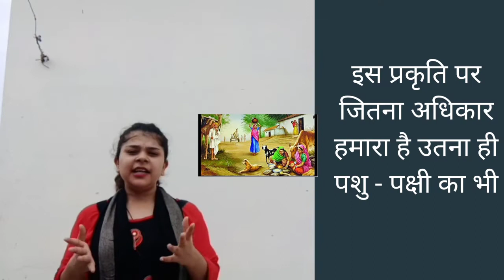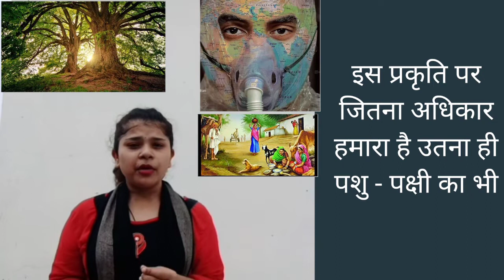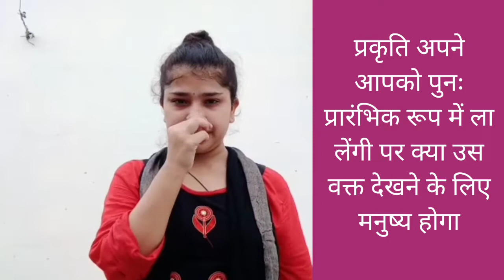Stop killing animals ... With The Green Army 🥦 जानवरो की निर्मम हत्या क्यू 🥦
कुछ दिनों पहले खबर आई कि केरल मैं एक हथिनी को विस्फोटक पदार्थ देकर मार दिया गया।

लेकिन बजाय इसके की इन मूंक जानवरों की इस प्रकार मृत्यु के पीछे क्या कारण हो सकते हैं,हमारे मीडिया व सोशल मीडिया ने इस खबर को सांप्रदायिक रंग देना शुरू कर दिया

हर साल लगभग 80 हाथियों की मौत मानव वन्यजीव संघर्ष के दौरान होती है।

सरकारी आंकड़ों के मुताबिक पिछले 8 सालों में भारत में लगभग 750 बाघों की मृत्यु हुई ।
यही नहीं मानव वन्यजीव संघर्ष के दौरान हर साल हजारों लोगों की मृत्यु होती है।

भारत सरकार की विकासात्मक गतिविधियों के कारण जनजातियां जंगलों से बाहर हो रही हैं जो कभी वन्य जीवन की सुरक्षा करती थी।

आज जंगलों को काट कर उसे कृषि भूमि में बदला जा रहा है जिस कारण वन्य जीव फसलों को नष्ट करते हैं और मानव वन्यजीव संघर्ष बढ़ता है।